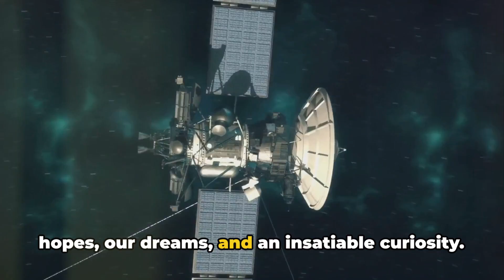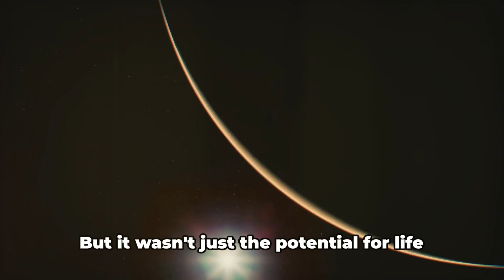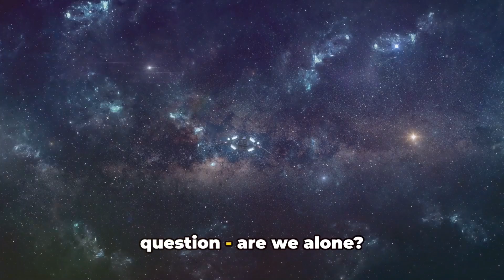Cosmic Conundrum: The Quest for Extraterrestrial Life Unveiled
🛸🌌 Exploring the Unknown: Unveiling Extraterrestrial Life 🌌🛸

Join us on an extraordinary journey delving into the intriguing realms of extraterrestrial life. From the captivating mysteries of alien existence to the tantalizing possibilities of life beyond our planet, this video delves into the enigmatic realm of cosmic exploration. Scientists, astrophysicists, and researchers from diverse fields have been tirelessly searching for evidence of alien life, investigating signals from distant exoplanets, and considering the potential for life on Mars. Could we be on the brink of an astonishing discovery?

Our exploration extends beyond mere speculation, exploring the potential for silicon-based life forms and the concept of superhabitable exoplanets—worlds that may offer even better conditions for life than Earth itself. We'll delve into the most recent findings, discuss the evidence pointing towards potential extraterrestrial life, and contemplate the implications of an announcement confirming alien existence. Join us as we contemplate the profound question: Are we truly alone in the vast cosmos, or is the revelation of life beyond Earth closer than we ever imagined? 🌟👽🚀